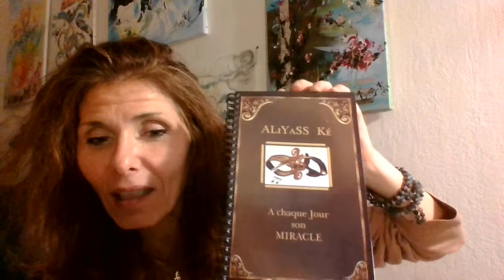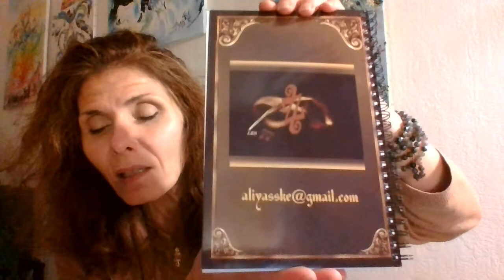LA LANTERNE issue d'un sacré petit N° LE BIJOU des 77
Sur le chemin, une Lanterne à la main, & celui qui la détient, est ce sacré petit Numéro 🤪CE NUMÉRO SACRÉ, érigé vers l’Ère de nos lendemains, venu pour guider son prochain, parcourt les Mondes & se diffuse ici sur les ondes comme entre nos mains... !
Protégés en sa divine Énergie, IL porte en lui ce LIEN VERS LA LUMIÈRE qui réchauffe notre cœur esprit, déclenche quelque chose de magique, unique à SON DESTIN, au vôtre aussi, c'est certain !😍🌟
Alors, l'idée me vient de lui dérouler LE TAPIS ROUGE... !
LEVER DE RIDEAU sur Celui qui sait se mettre sur son 31😂🤣🤩 30+👍Énergie du Divin & son Unique POUVOIR à alimenter les courants de pensée actuels ✨✨✨
C'est en 2018 & sa Fin qu'Il nous mènera sur les desseins à venir... En sa priorité se poser AU PIED DU SAPIN pour fêter l'Anniversaire Souverain ou bien le vôtre s'il était du même brin... OUI !!! jusqu'ici il l'a mis en VEILLEUSE pour dévoiler sa flamme à la plus belle des Mères, au repère qu'est Notre Père, le mien au ciel auprès d' ODIN qui me livre la poésie de la Magie pour vivre en harmonie, ici, maintenant, avec ce qui est éphémère et dont le CADEAU est ce Présent soudain qui vient en plein, réjouir notre Terre, INTÉRIEURE...
MERCI à cette Lanterne & son symbole surnaturel

✨77 🙏BIJOU PORTE BONHEUR🙏77✨
dédié tout particulièrement à notre intuition

En acier chirurgical jauni (façon OR) monté sur fine chaînette ajustable & très solide puisque soudée entre chaque maillon / médaillon de la Marque "Aliyass Ké" aux extrémités.

BRACELET : 22€
(symbole incurvé idéal à la forme su poignet)
COLLIER : 33€

Coût de colis en lettre suivie pour la FRANCE 3.60€
Pour la parure complète (55€) prévoir un affranchissement en recommandé R1 contre signature 6.40€ plus sécurisé

Le prix de l'affranchissement peut varier selon sa destination vers l'Etranger

Le cahier me sert à noté mes tirages et à vérifier ;-)